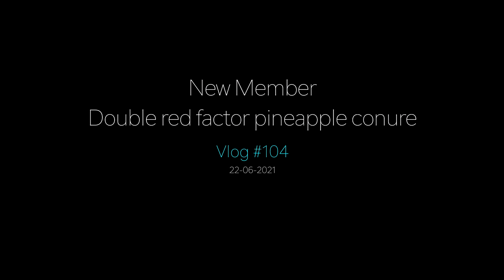New family member | Double red factor pineapple conure | Vlog #104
Hello Friends,
This video is about New family member | Double red factor pineapple conure | Vlog #104
Always follow the doctor's advice
Hand Feeding Food details
Petslife Hand Feeding Formula
Baby Bird Medicine :
1. Neopeptine drops for babies.
2. Himalaya Bonnisan drops.
3. Nor Metrogyl Suspension.
Adult Bird Medicine:
1. Vita-Boost
2. Heat Stress
3. Combo Pack
parrots talking, cute animal, funny birds, ringneck parrot,
Indian ringneck, parrot talking, funny animals, funny animal videos, funny pets,
talking parrot, funny parrot, funny parrots, talking bird, green parrot, funny bird, cute bird,